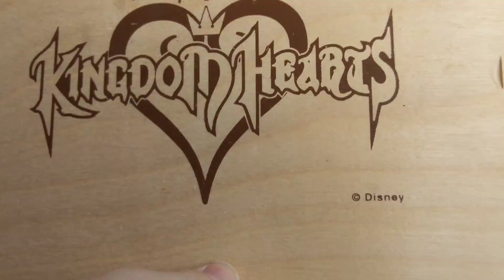A Piece of Kingdom Hearts History | Collection Piece Showcase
Something I thought I'd never own arrived. Essentially this is just a simple item, but the story behind it is what makes it so special.

Kingdom Hearts is my all time favorite series and I love playing Minecraft. What better way to combine the two? You can follow our progress on our "Kingdom Hearts II Recreation Project" at my Planetminecraft!!